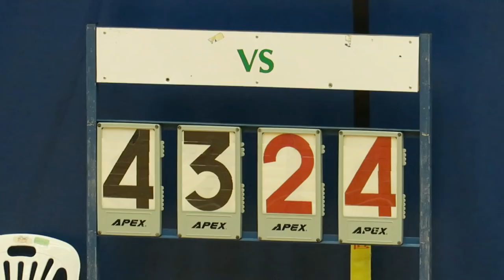聖若瑟英中vs可立(2018.10.10.九龍D1學界男子籃球甲組)精華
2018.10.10.彩虹道體育館 17:00 聖若瑟英(白) 43 : 24 可立(綠)